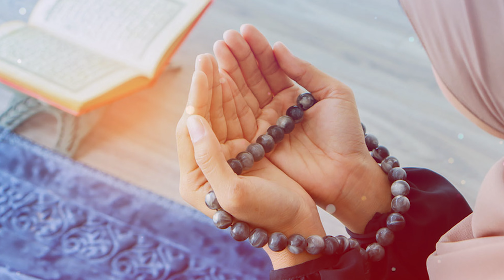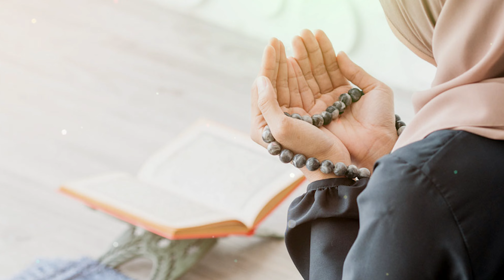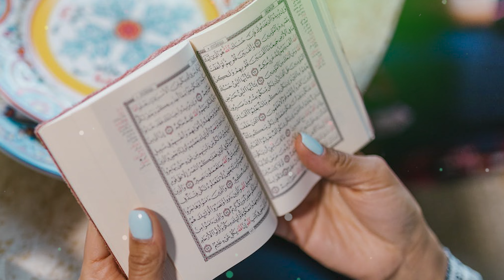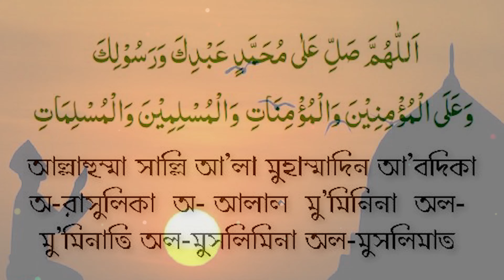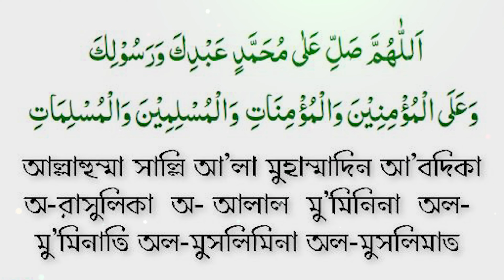আজ বৃহস্পতিবার দিনে ৭০ বার পড়ুন | গুনাহ মাফ হবে | জান্নাত লাভ হবে | মনের আশা পূরণ হবে